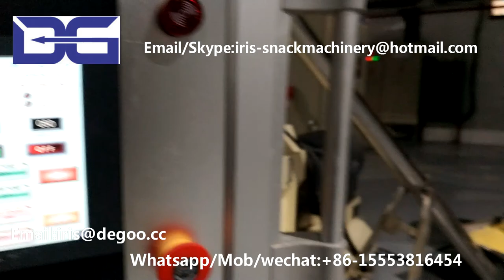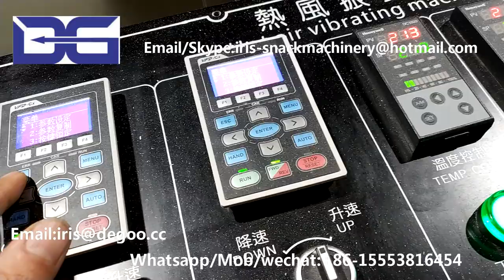Extruded Tortilla chips machinery/Doritos corn chips snack food production line